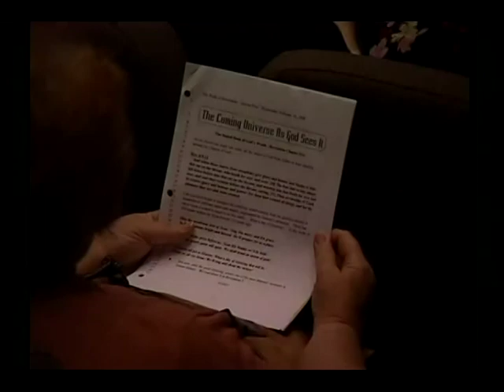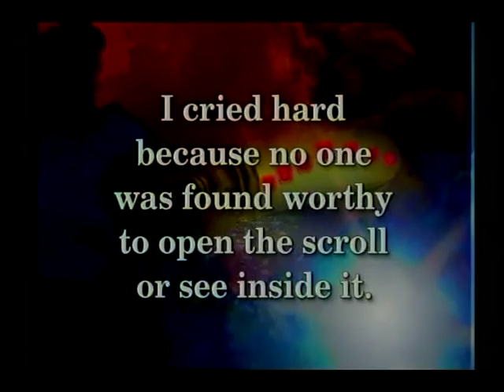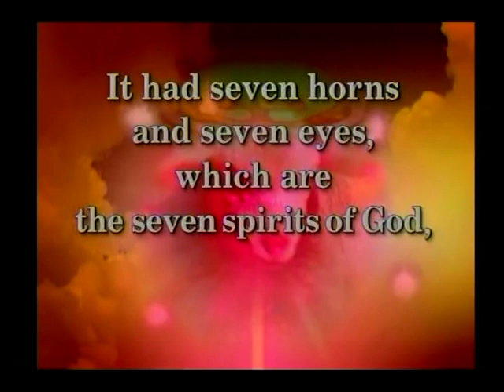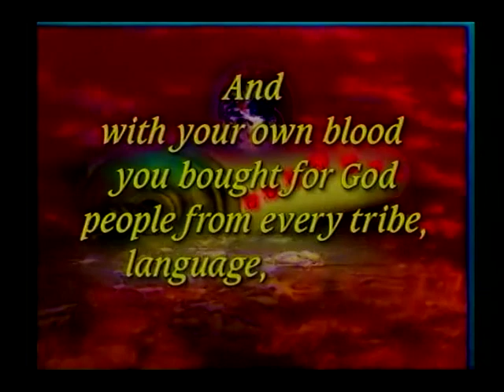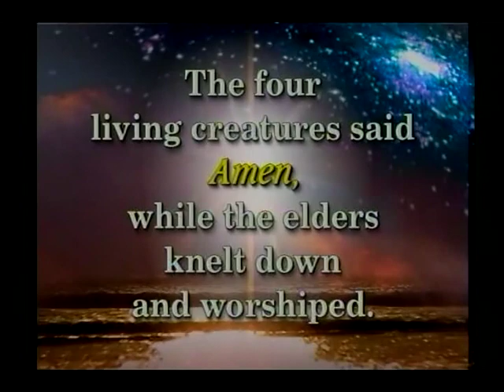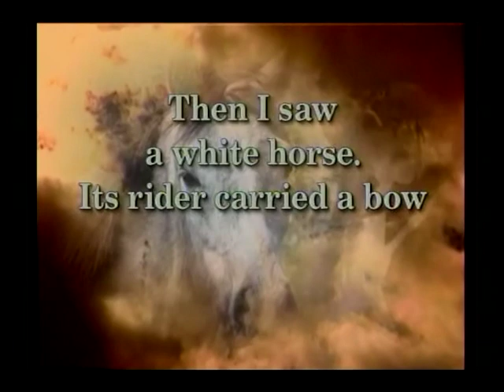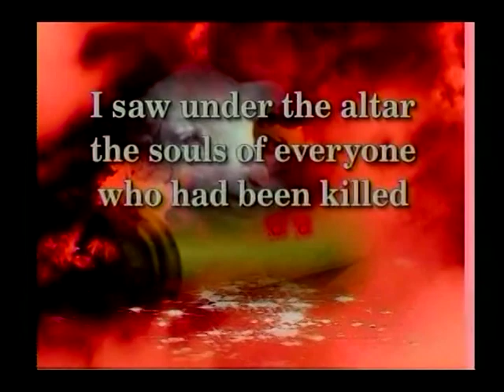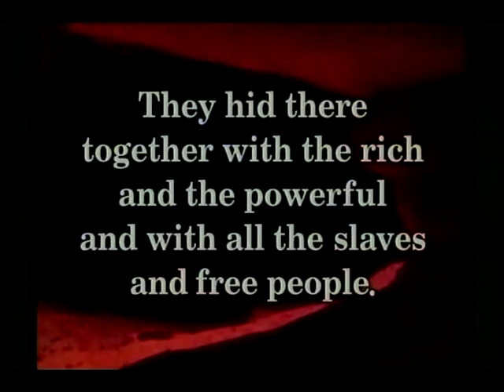The Coming Universe As God Sees It (5 of 14) - Dan Betzer First Assembly Fort Myers